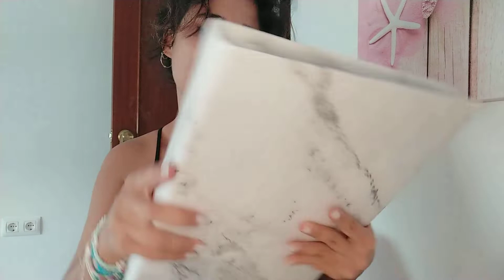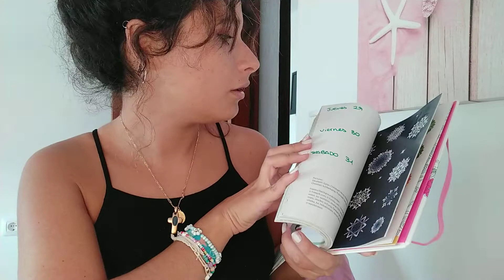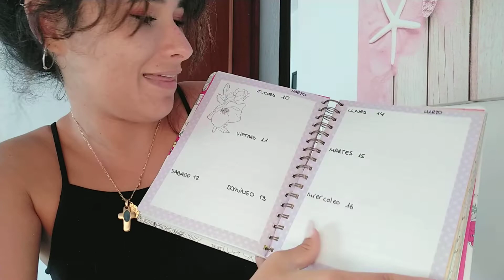HAUL de mis materiales para la universidad.💞 A por 2°=] UNED-PSICOLOGIA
Mi cuenta de vinted: (compra ropa de 2ª mano muy barato)

PORFIIIII